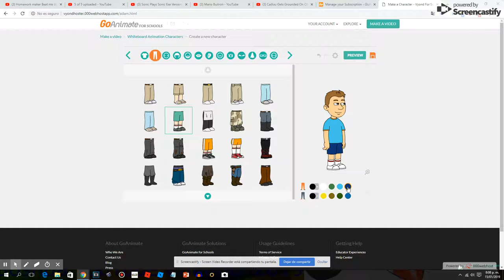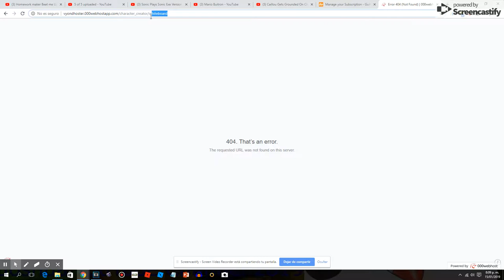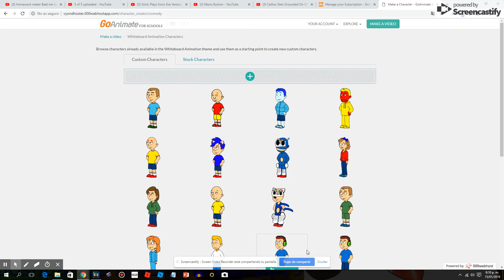How To Get My New Look On 2019